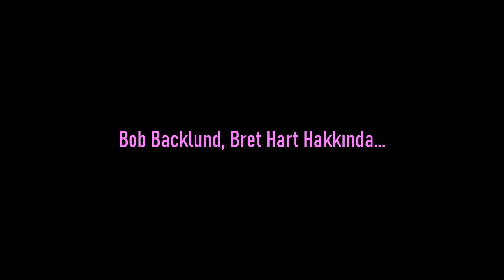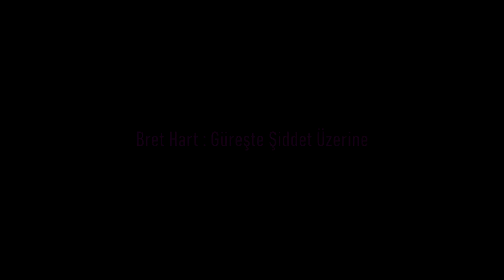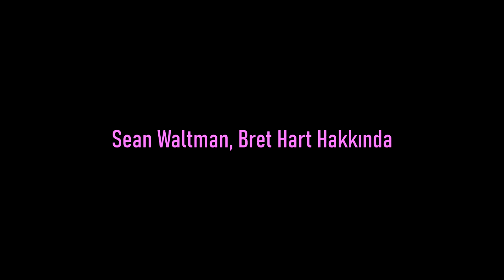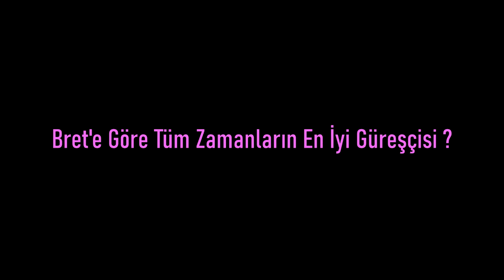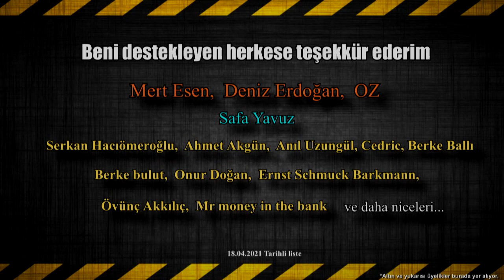Bret Hart'a Göre En İyi Güreşçi Kim ? | Bret HART ile İlgili Anılar, Kısa Hikayeler ve Söylenenler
Bret Hart ile ilgili kendisi ve bazı kişilerin söylediği bir takım şeyler.